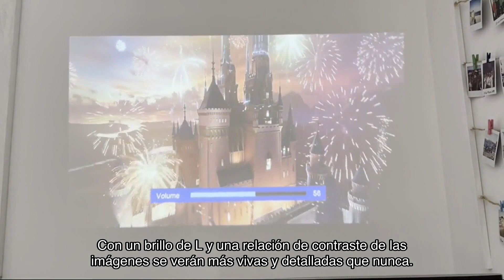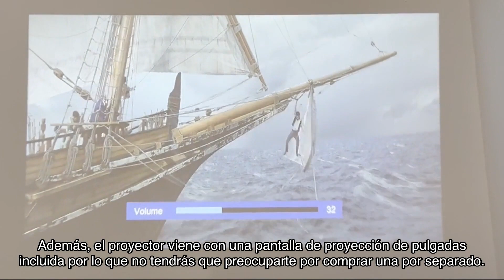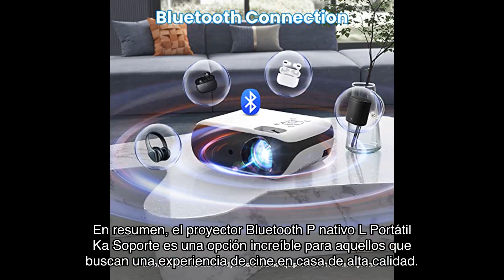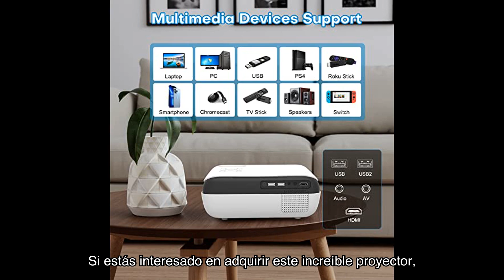Reseña del proyector bluetooth, 1080p nativo 9500l portátil 4k soporte en amazon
➡️➡️ Ver este producto en amazon

¡Descubre el Proyector Bluetooth, 1080P Nativo 9500L Portátil 4K Soporte en esta reseña completa! Obtén imágenes nítidas y brillantes con una resolución Full HD de 1080P, una pantalla gigante de 200 pulgadas y altavoces estéreo Bluetooth 5.1. Compatible con múltiples dispositivos y perfecto para el entretenimiento en casa. ¡No te pierdas esta increíble oferta en Amazon!

 ¡Hola a todos! Bienvenidos de nuevo a mi canal de Youtube, donde hoy les traigo una emocionante reseña de un producto increíble que encontré en Amazon. Si eres un amante del cine en casa y estás buscando una experiencia de visualización de alta calidad, entonces este video es para ti.

Estoy hablando del proyector bluetooth P nativo L portátil K-Soporte. Déjame decirte que este proyector es simplemente asombroso. Este proyector cuenta con una resolución nativa Full HD DP lo que significa que podrás disfrutar de películas y videos con una calidad de imagen nítida y brillante. Con un brillo de L y una relación de contraste de las imágenes se verán más vivas y detalladas que nunca. Es como tener un cine en casa en tu propia sala de estar.

Pero eso no es todo, este proyector también viene con una pantalla gigante de pulgadas. Si. Lo has oído bien, pulgadas. Imagina la emoción de ver tus películas favoritas en una pantalla tan grande. Además, el proyector viene con una pantalla de proyección de pulgadas incluida por lo que no tendrás que preocuparte por comprar una por separado.

Una de las características más destacadas de este proyector es su capacidad de conectividad. Cuenta con altavoces estéreo bluetooth y EFI, lo que significa que podrás emparejarlo con tus dispositivos de audio y disfrutar de un sonido envolvente y de alta calidad. Además, tiene múltiples opciones de conexión, como HDMI, USB, avenida y MMI, lo que lo hace compatible con una amplia gama de dispositivos, como Fire tv stick, Roku, DVD, computadoras, teléfonos inteligentes y más.

Pero no solo es perfecto para uso en interiores, también es ideal para actividades al aire libre. Puedes llevarlo contigo a tus fiestas en el patio trasero, a tus reuniones de juegos o incluso a tus sesiones de yoga al aire libre. Las posibilidades son infinitas.

Ahora, permíteme compartir contigo algunas reseñas de usuarios satisfechos. Maripé le dio a este proyector una calificación de estrellas y dijo, "Fabuloso proyector, excelente calidad de lámpara así como su nitidez en la proyección". Gonzalo también quedó impresionado y le dio una calificación de estrellas, mencionando que es pequeño, discreto y con óptima proyección. Estos son solo algunos ejemplos de las muchas reseñas positivas que este producto ha recibido.

En resumen, el proyector Bluetooth P nativo L Portátil Ka Soporte es una opción increíble para aquellos que buscan una experiencia de cine en casa de alta calidad. Con su resolución Full HD, pantalla gigante, altavoces Bluetooth y compatibilidad multimedia, este proyector tiene todo lo que necesitas para disfrutar de tus películas y videos favoritos en la comodidad de tu hogar.

Si estás interesado en adquirir este increíble proyector, asegúrate de hacer clic en el enlace de la descripción del vídeo que te llevará a la página de Amazon. Además, no olvides unirte a nuestro grupo de Telegram, donde encontrarás descuentos exclusivos para este producto. No te pierdas esta oportunidad de mejorar tu experiencia de cine en casa.

Si tienes alguna pregunta o comentario, déjame saber en la sección de comentarios a continuación. Nos vemos en el próximo vídeo.